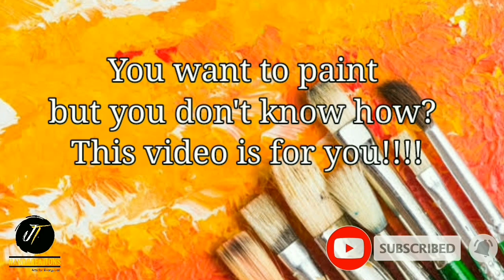How to paint a Snake Plant/Sansevieria/Plant Art Tutorial |JT HandCreations 🇵🇭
The COVID-19 pandemic has brought drastic routine changes to the world’s population. Social isolation, one of the recommended practices to curb the spread of the disease, can lead to the development of several problems, such as depression, stress, apathy and loneliness. However, practices associated with the cultivation and contemplation of flowers and ornamental plants can be an option to aid in the care for the mental health of the population. It has been proven that hortitherapy helps in the treatment of mental illness, in the recovery of patients. Biophilia incorporated into architectural design and gardening, as a hobby and occupational therapy, can also be used to improve physical and mental health. Activities can be done indoors, outdoors or even virtual, with flowers and plants used as supporting instruments to make the population feel better, including the situation experienced by the period of seclusion.
With the current trends of collecting plants and commonly as plantito and plantita in the Philippines,JT HandCreations come up with the idea of making plants as the subjects for Painting.